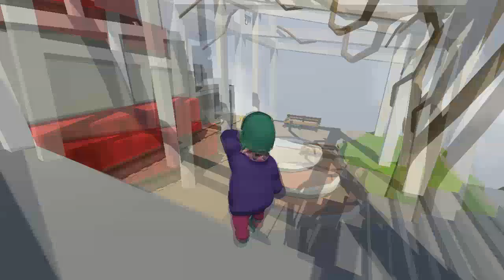Jugando al Famoso Juego de Plastilina y no se nada Ggg///Human Fall Flat///Aorsini Gamer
Hola Chicos y Chicas, En esta Oportunidad les Traigo un Vídeo pedido Por Kenicopo sobre el Juego de Plastilina, para los que no se saben el nombre y se matan por buscarlo, pues yo se los dejo en el vídeo Ggg, Pues No sabia como se jugaba porque, Simplemente nunca lo había jugado, Si quieren otro vídeo de este juego, Denle 15 Likes, Chicos y Chicas 15 likes o mas para continuar, ya que quiero ver si les gusto el vídeo, para Continuarlo Ggg, Gracias por Verlo :D :D

 Skype: "Aorsini Gamer"

Eso Fue Todo y Nos vemos la Proxima semana o Cuando  Pueda  =)

human fall flat como pasar el nivel del tren,